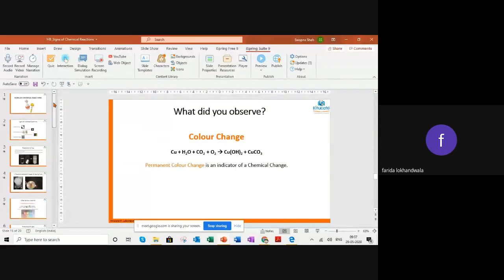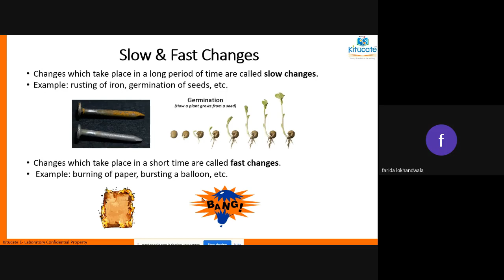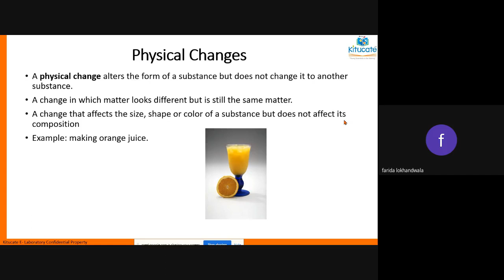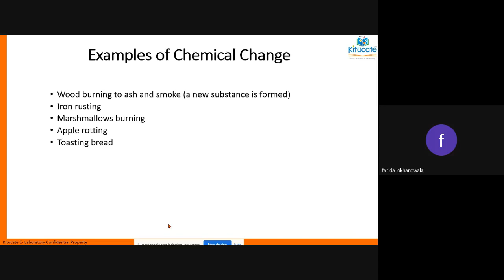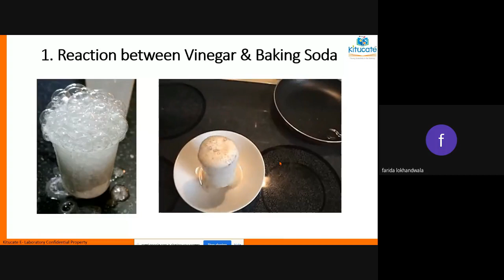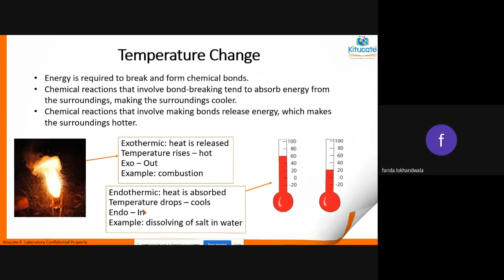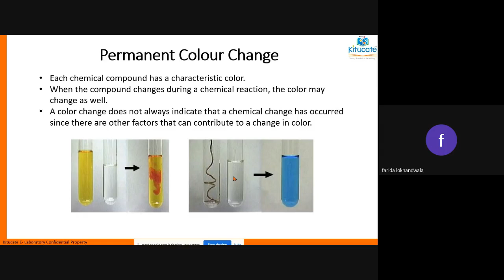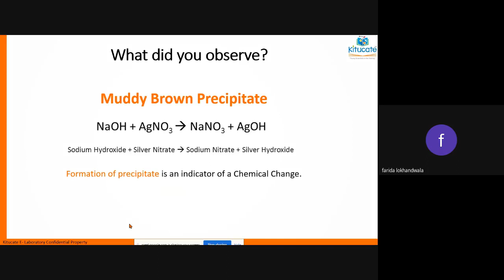HB Changes & Signs of Chemical Reactions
Online class conducted for Homi Bhabha students teaching them about different types of changes occurring around us. Various signs to identify the chemical changes were covered in detail.